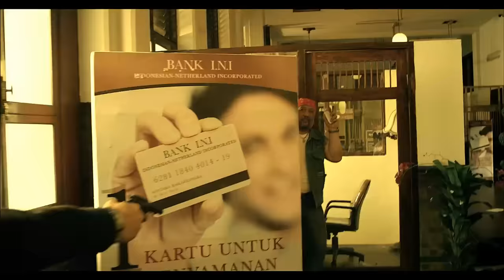Official Trailer Comic 8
COMIC 8 adalah film Comedy Action segar yang bercerita tentang delapan anak muda dari berbagai macam latar belakang dan kisah hidup masing-masing, yang secara kebetulan merampok sebuah bank dalam waktu bersamaan.

Terdiri dari 8 Stand Up Comedian yang masing-masing membawa karakter yang unik ke dalam cerita, serta masing-masing mempunyai alasan dan motif yang berbeda-beda.

Ada yang merampok karena galau, hobi, iseng, adrenaline sport, bahkan ada yang merampok untuk menghidupi panti asuhan dan rakyat miskin.

Ke 8 Perampok tersebut akan terbagi menjadi tiga tim dengan kemampuan dan jam terbang yang berbeda-beda. Cerita pun berkembang dari perampokan yang awalnya terlihat seperti kebetulan yang aneh, terkepung oleh pasukan polisi dengan AKPnya yang super cantik, sampai akhirnya mereka harus saling bekerjasama dan menemukan jawaban dari teka teki yang ada serta mencari jalan keluar terbaik untuk semua.

Situasi yang tidak lazim, heavy hard hitting actions dengan berbagai scene adu tembak berbagai senjata seperti, pistol, senapan mesin, bazooka, granat dan dinamit, serta twist yang tak terduga, yang tidak akan pernah terpikirkan oleh penonton dalam cerita ini, akan membawa hiburan seru dan kelucuan tingkat tinggi yang pastinya akan mengocok perut penonton.

Jenis Film: Comedy Action
Produser: HB Naveen, Frederica
Produksi: Falcon Pictures
Sutradara: Anggy Umbara
Sensor: Remaja